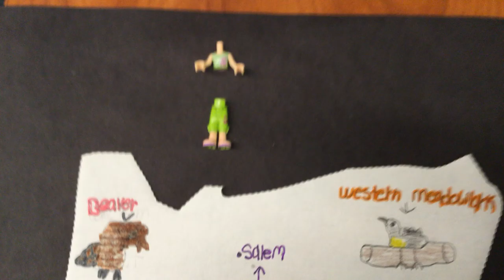A Stop Motion Tour of Oregon